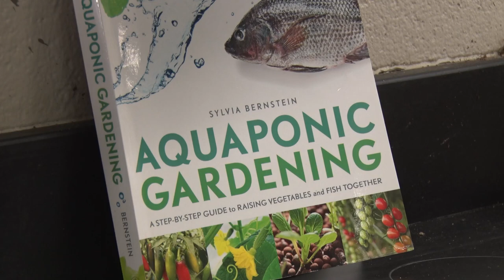Mobile County Training School Science Lab